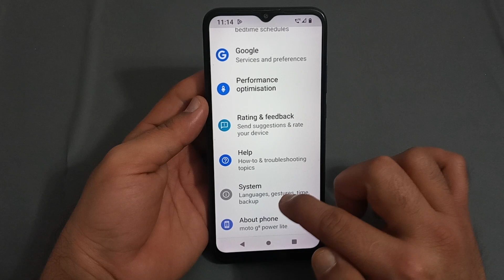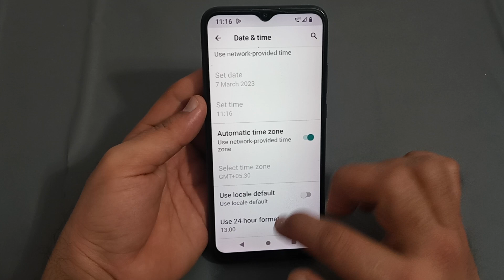24 hour format Moto G8 power lite, how to enable 24 hour format in Moto G8 power lite